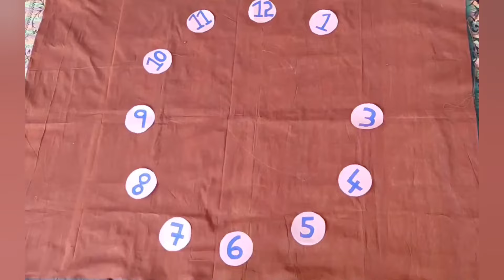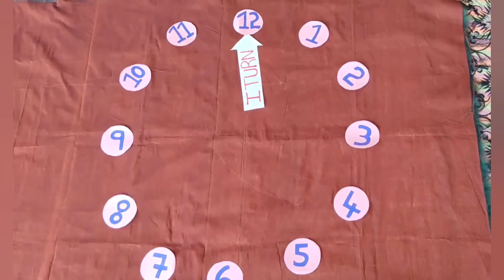Clock theme baby photo shoot|12 month baby photoshoot ideas at home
12th month baby photoshoot
12th month baby photoshoot at home
Clock theme baby photoshoot
Clock theme baby photoshoot ideas
12 month baby photoshoot
12 month baby photoshoot ideas
12 month baby photoshoot ideas at home
Clock baby photoshoot
Clock theme baby photo shoot
12 month theme baby photo shoot
Clock theme photoshoot
12th month baby photoshoot ideas at home
12 month baby photoshoot at home
monthly baby photoshoot at home